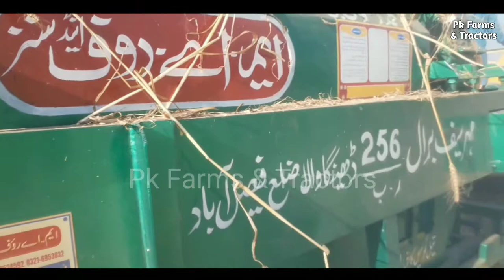Ford 3610 tractor 84 model power on heavy wheat threshar model 2021 review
ford 3610 tractor model 1984 for sale
new threshar 2021
okara wheat threshar
messay tractor
fiat tractor
ghazi tractor
punjab tractors
pk tractors
modified tractor
mini tractors
john deere tractors in pakistan
full review of tractor
comparison of tractor
working tractor
new tractor
fields
wheat

ford 3610 price, ford 3610 power steering cylinder, ford 3610 power steering fluid, ford 3610 rotavator, ford 3610 review, ford 3610 restoration, ford 3610 sale, ford 3610 song, ford 3610 sound, ford 3610 specifications, ford 3610 s, ford 3610 tractor for sale punjab, ford 3610 tochan, ford 3610 tractor modified, ford 3610 turbo, ford 3610 vs, ford 3610 vs ford 3600, ford 3610 vs swaraj 855, ford 3610 vs 3910, ford 3610 weight, ford 3610 water pump, ford 3610 4x4 tractor for sale, ford 3610 4wd